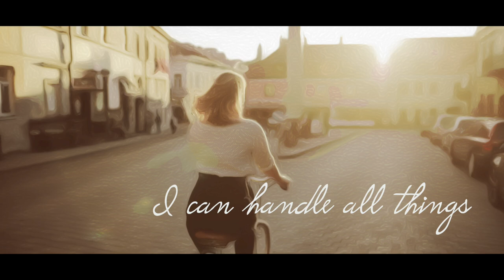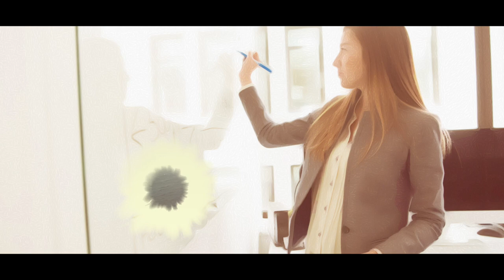Whatever Happens - Janoosh & Alicja Wiśniewska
Lyrics: Alicja Wiśniewska